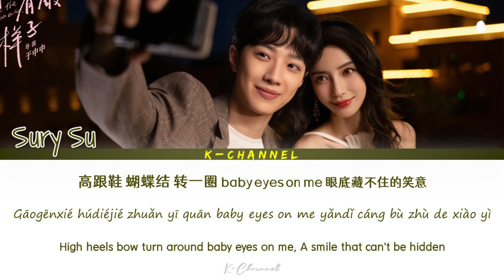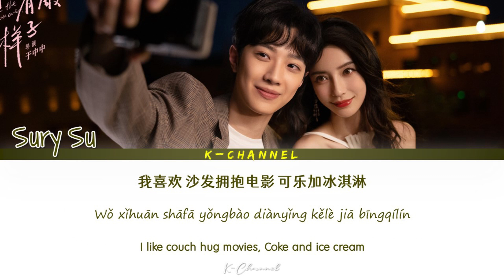Cola Ice Cream (可乐冰淇淋) - Sury Su (苏芮琪) | Love The Way You Are (爱情应该有的样子) OST | Chi/Pin/Eng/歌词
可乐冰淇淋 (Cola Ice Cream)
ARTIST: Sury Su / Su Ruiqi (苏芮琪)
ALBUM: Love The Way You Are OST / 爱情应该有的样子 OST
Genre : OST
Language : Chinese & English

Lyrics 🎶🎵

咖啡摇晃在手心
旋转门转去哪里
高跟鞋 蝴蝶结
转一圈 baby eyes on me
眼底藏不住的笑意
广场又或是电梯
闪光的不期而遇
像一场 很刻意
点缀着 星光的剧情
This time oh baby this time
You belong with me
我喜欢
你冷酷的表情
装作毫不在意
融化在我手心
我喜欢
你和我的差异
碰撞出奇妙旋律
我喜欢
沙发拥抱电影
可乐加冰淇淋
你的气息
是专属于我
最美味的香气
两颗心跳动的距离
I just can't wait to be close to you
咖啡摇晃在手心
旋转门转去哪里
高跟鞋 蝴蝶结
广场又或是电梯
闪光的不期而遇
像一场 很刻意
我喜欢
你冷酷的表情
装作毫不在意
融化在我手心
我喜欢
你和我的差异
碰撞出奇妙旋律
我喜欢
沙发拥抱电影
可乐加冰淇淋
你的气息
是专属于我
最美味的香气

Voice Inside - Ann (白 安) | Love The Way You Are (爱情应该有的样子) OST | English 歌词

Knock On Your Heart - Ariel Ann (安唯绫) | Love The Way You Are (爱情应该有的样子) OST | English 歌词

Heart In Love - Jin Xi (金希) | Love The Way You Are (爱情应该有的样子) OST | English 歌词

Between Hearts (마음 사이) - Ku One Chan (구원찬) | Yumi’s Cells 2 (유미의 세포들 시즌2) OST Part 5 | Han/Rom/Eng

My Day 오늘도 내 하루는 (Acoustic Ver.) - J.UNA (제이유나) | Yumi’s Cells 2 (유미의 세포들 시즌2) OST Part 4

Us - Ding Shuang (丁爽) | Love The Way You Are (爱情应该有的样子) OST | English 歌词

Pit A Pat - Seungkwan 승관 (SEVENTEEN) | Link: Eat, Love, Kill (링크: 먹고 사랑하라, 죽이게) OST Part 4

Lemon And Soda - Reyi Liu (刘人语) | Love The Way You Are (爱情应该有的样子) OST | English 歌词